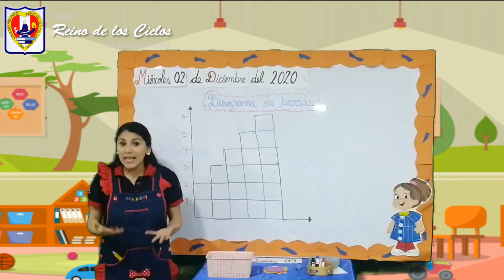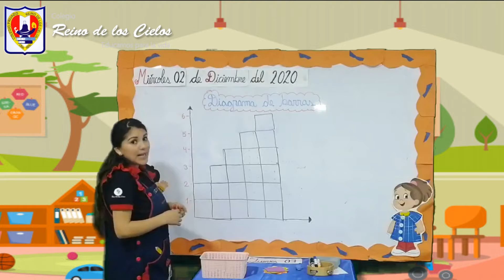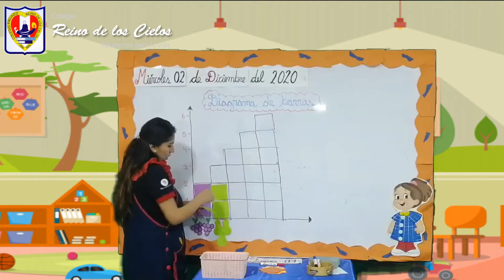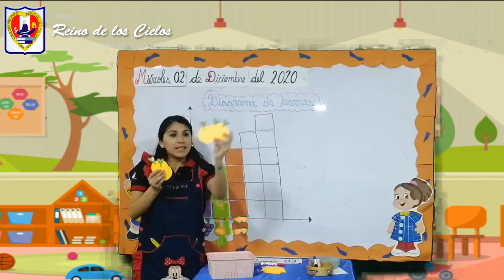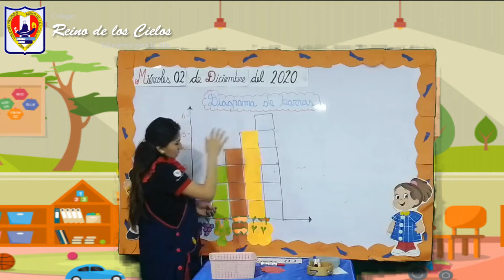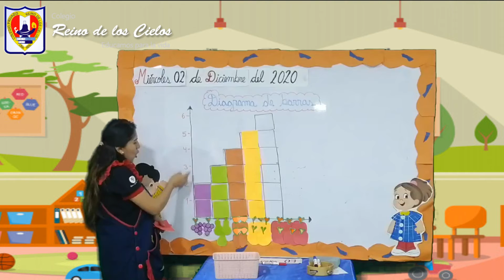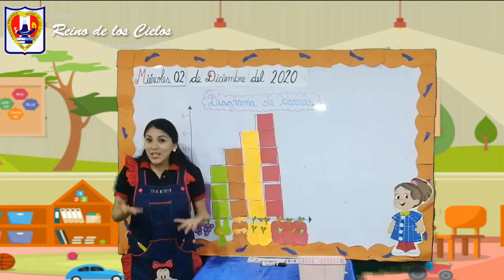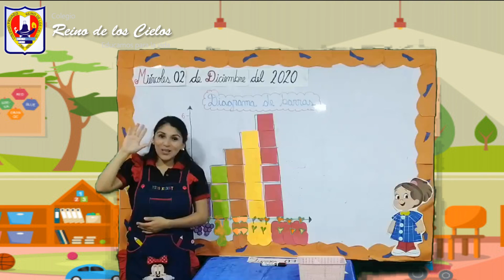DIAGRAMA DE BARRAS -Inicial 04 años "B"